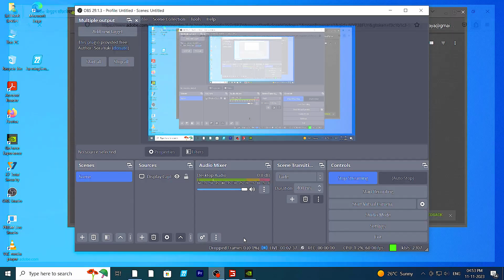FS22 Rolling Field And 2 Combine Wheat Harvest | Huron County Farm Ep#80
Welcome Back To Huron County Farm I Am play Rolling Filed And 2 Combine Harvesting Wheat

I recommend you also to play

Court Farm
Fendt 6275L
fs22
FS22
ls22
LS22
farming simulator
Landwirtchafts Simulator 22
Landwirtchafts Simulator 22 Timelaps
fs22 Timelapse
farming simulator 22 building